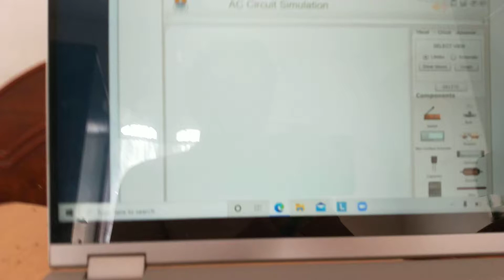LCR SeriesCircuit TimeLapse